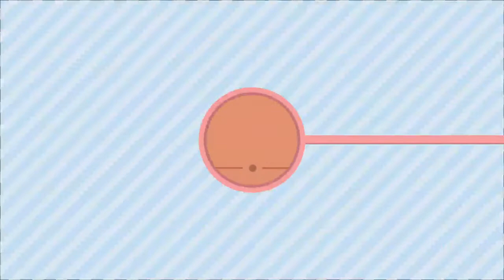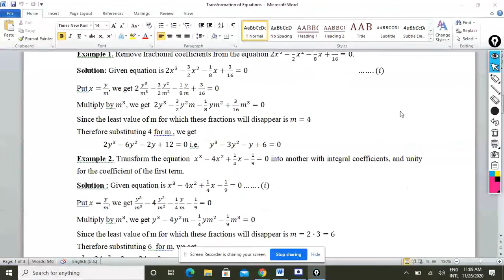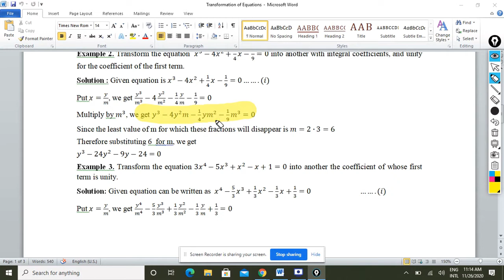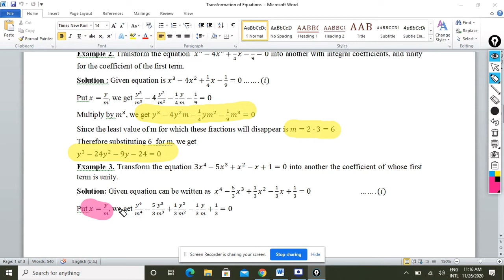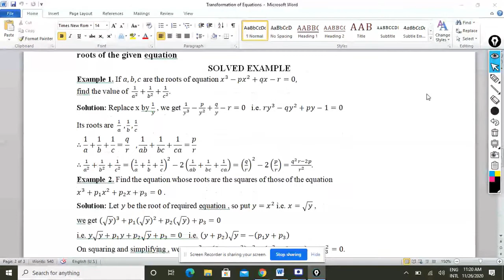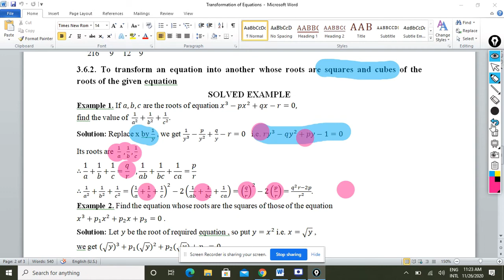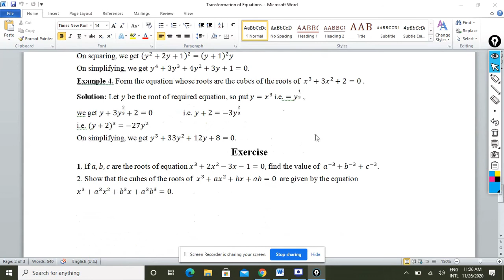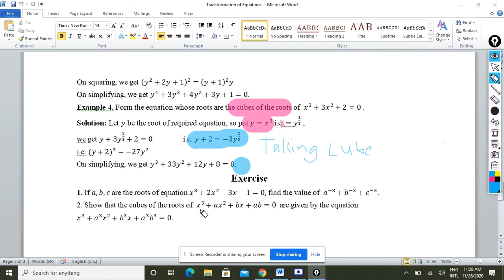Transformation of Equations (#13)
B.Sc. Sem I, MI, U3, Part 13 + M2, U1, Leibnitz Theorem, Part 2.
It covers Transformation of Equations to remove fractional coefficients, having square and cube of roots of given equation.
Find Math Paper II, Unit 1, Leibnitz Theorem tagged in the end.